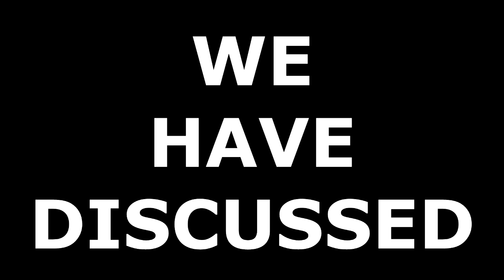Movie Rewind Channel Trailer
Welcome to Movie Rewind. If you are a fan of movies or just a lover of film in general then you have come to the right place.

If you like to know what my channel is about then this video should give you an idea.